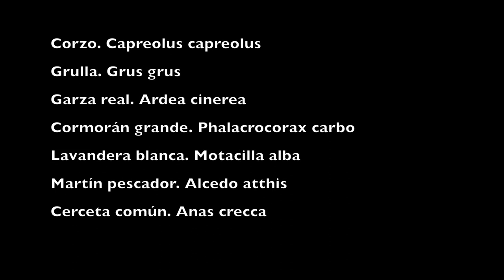Embalse de los Serones 03 12 2016